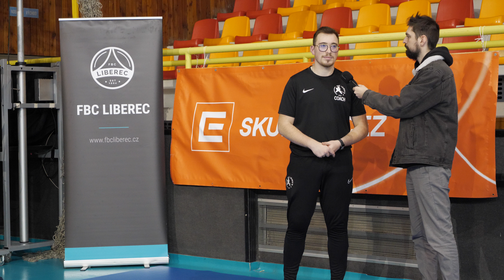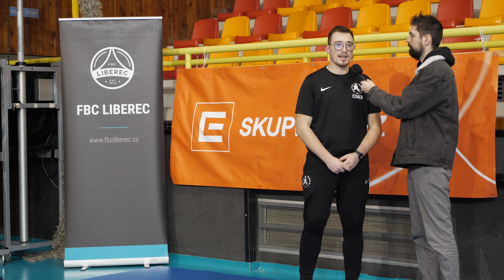Ohlasy: Crazy girls FBC Liberec – FBC Intevo Třinec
Ohlasy: Crazy girls FBC Liberec vs. FBC Intevo Třinec